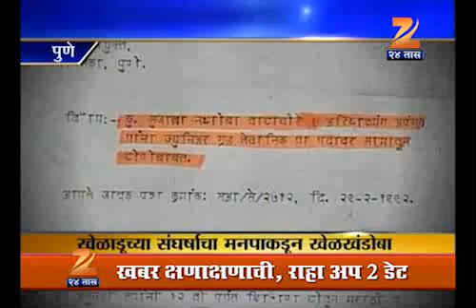pune sujata cha sangarsh 1710